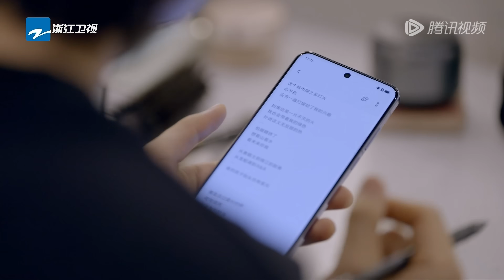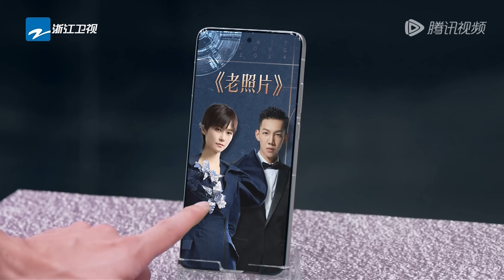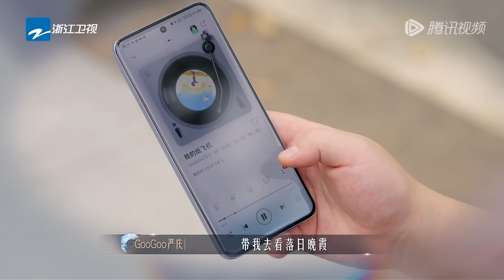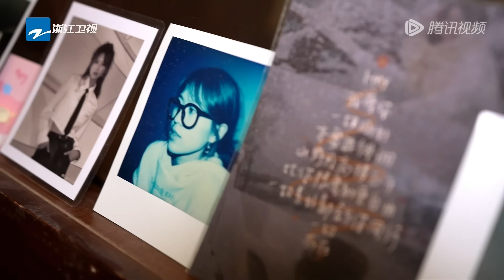【Multi Sub】FULL | EP3-1: 忧郁美少年为病重母亲写歌 蔡健雅泣不成声 汪苏泷张碧晨期待李宇春再唱跳 |《有歌2024》Hit Song 2024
✨经典与流行交织，翻唱携原创共舞。他们正在给音乐重新赋予定义和生命，共同开启华语流行音乐的新篇章。⏰10月11日起✨VIP抢先7天看

节目简介：《有歌2024》是《天赐的声音》导演团队原班人马倾情打造，一档音综巨作。以歌之名，寻找年度唱作人，打通乐坛产业链，开启音综新时代🎵
◆CAST:李宇春
⏰一场盛大的音乐盛宴正缓缓拉开序幕🎶《有歌2024》等你共赴这段音乐之旅！

☞04:35 阿弗娄《奔向你》
☞11:35 邓见超《老照片》
☞20:07 门尼《红绣花》
☞30:08 隔壁老樊《回首》
☞37:15 卡西恩《独立女人》
☞44:54 胡梦周《未命名》
☞51:08 刘凤瑶《沉默的两个人》
☞01:05:53 银河快递《等风来》